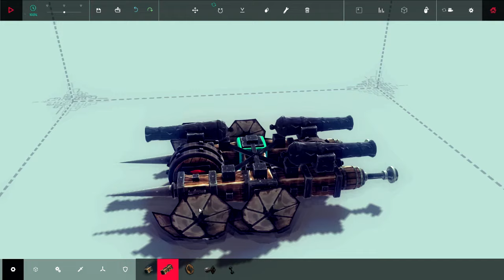CONSTRUCCIÓN DE MOTOCICLETA | Besiege Alpha Sandbox Mode | Gameplay en Español [60 FPS]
Hoy realizaremos la construcción de una moto, como parte de los retos del modo Sandbox, una máquina con maniobrabilidad muy chula y un variado arsenal a disposición. Hace uso del Mod Lanzallamas.
¡Suerte!